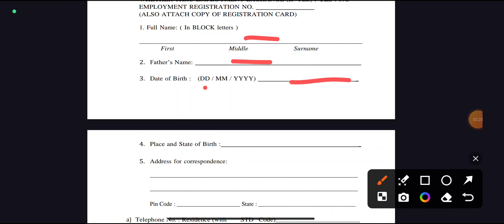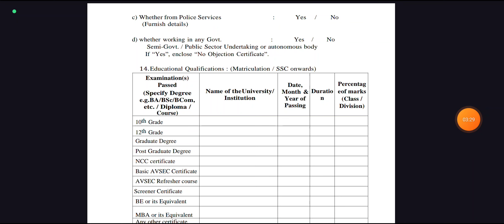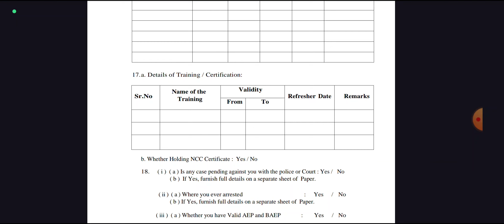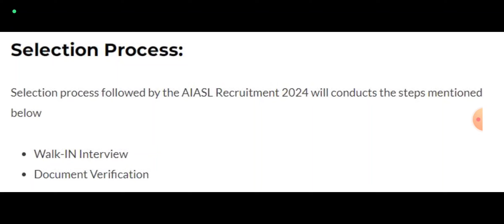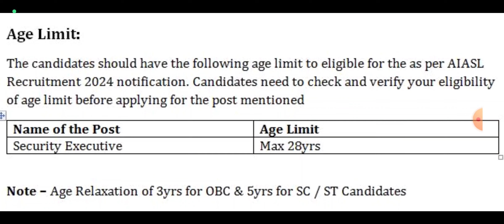TN Airport Jobs 2024 💼 Tamilnadu government jobs 2024 📈Any Degree Jobs 👨‍💼TN govt jobs 2024 in tamil